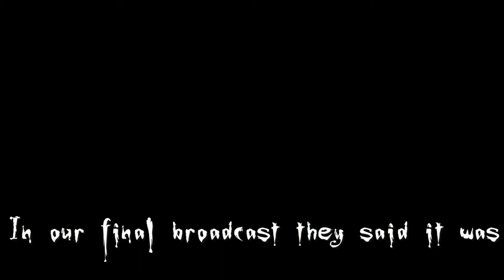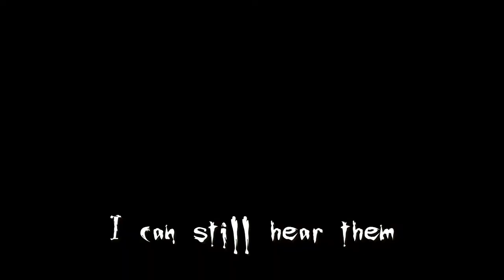Containment Breach - Trailer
Credits:
Development - Daniel Holth
2. "Siren of the Damned (b) - Russell A. McKamey" Courtesy of APM Music (Approved by AdRev 25.March 2015)